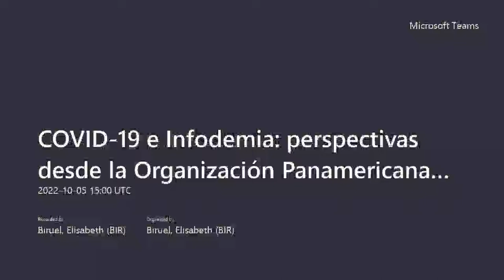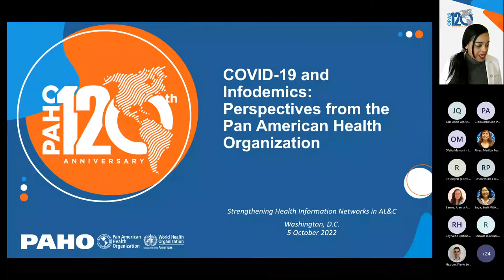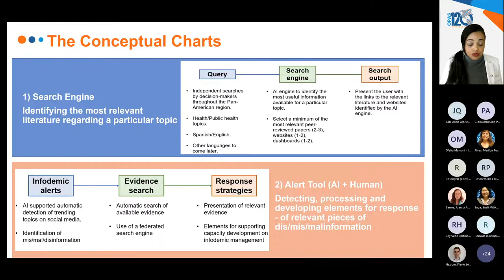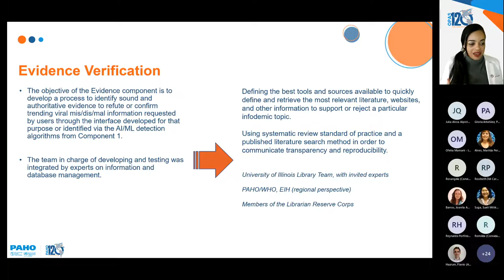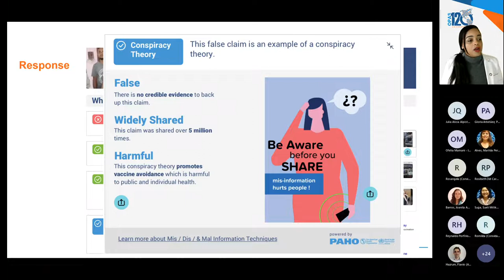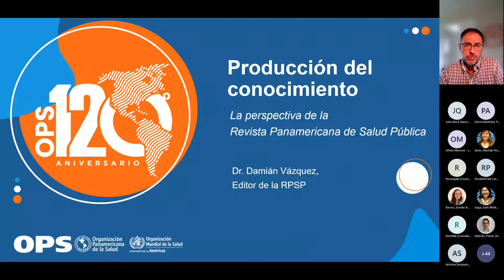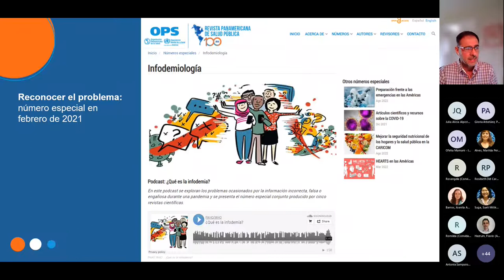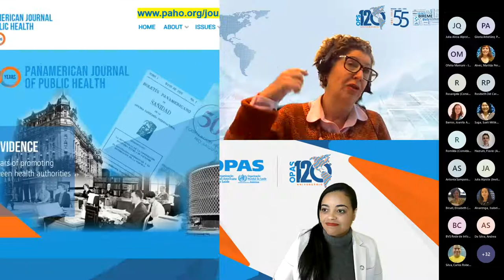COVID 19 e Infodemia perspectivas desde la Organización Panamericana de la Salud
FORTALECIMIENTO DE REDES DE INFORMACIÓN EN SALUD EN AL&C
ACCESO Y USO DE LA INFORMACIÓN EM SALUD

1) Desarrollo conceptual del Anti-Infodemic Virtual Center for the Americas (AIVCA)
Panelistas: Eliane Pereira dos Santos y Marcelo D’Agostino

2) Producción del conocimiento y la Revista Panamericana de Salud Publica
Panelista: Damián Vazquez